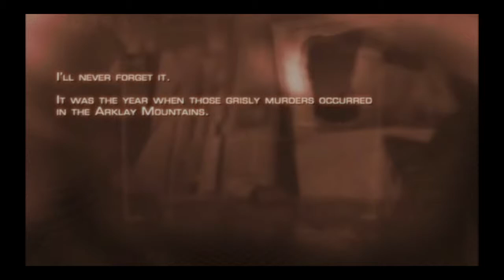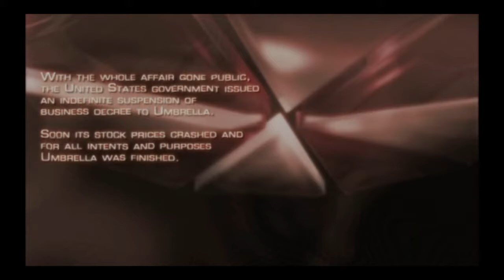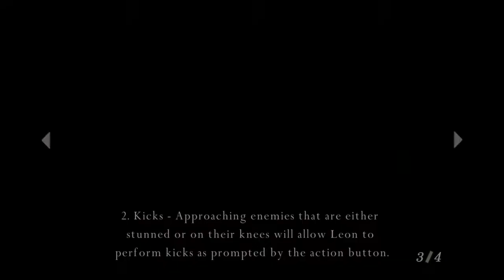Let's Play-Resident Evil 4 Part 1